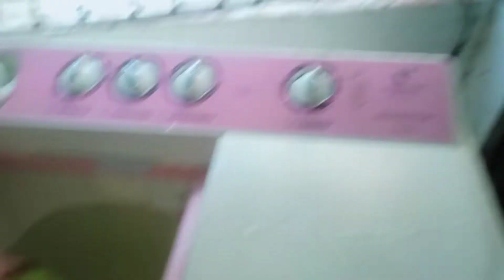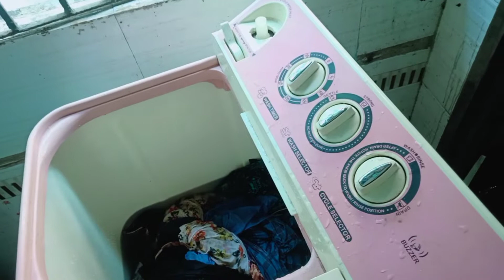Humare ghr me sab koi bimar hai 🤧 // Kaleji pota fry and curry recipe 🤤❤️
Humare ghr me sab koi bimar hai 🤧
Kaleji pota fry and curry recipe 🤤❤️
MW daily vlog daily recipe
MW daily vlog
MW daily recipe
MW daily routine
MW daily
MW vlogs
MW family vlog
MW family members
MW family
MW Hindi vlog
MW Hindi
MW lifestyle vlog
MW lifestyle
MW funny video
MW funny
Vlog for mw ❤️